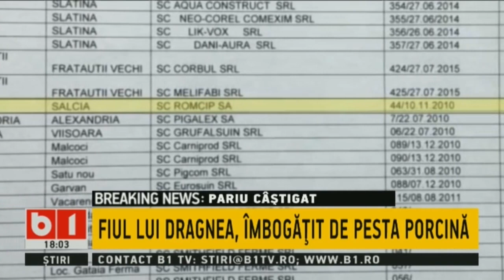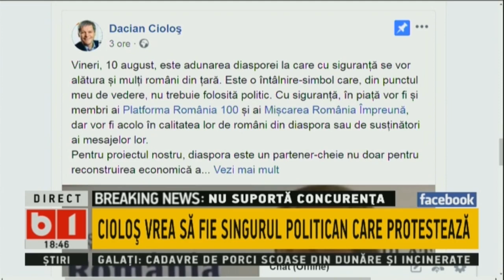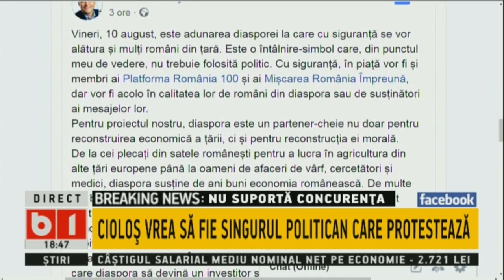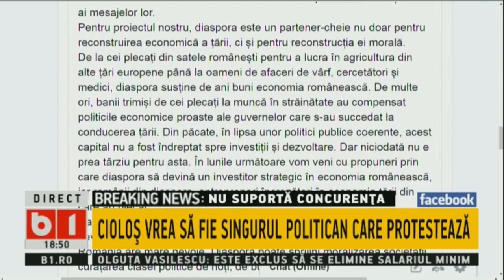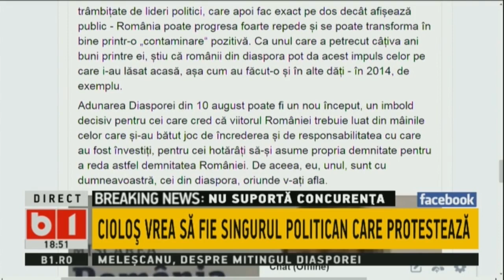Buna, Romania! PORCII FAMILIEI DRAGNEA, VALORIFICATI INAINTE DE PESTA. 7 AUG 18, P1/2